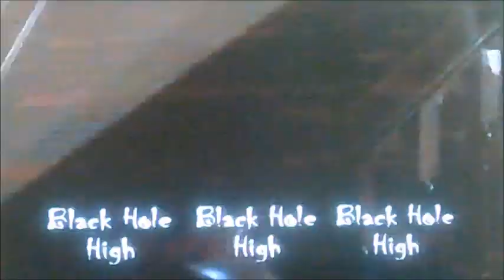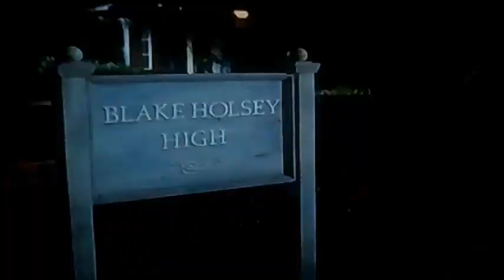DVD Opening and Closing to Sonic X UK Promo DVD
This is the DVD Opening to Sonic X UK Promo DVD and Here's the Order!

1. Copyright Warning
2. DVD Menu
3. First Few Seconds of the Programme
4. Last Few Seconds of the End of the Programme
5. Sonic X Promo
6. Fox Kids Promo